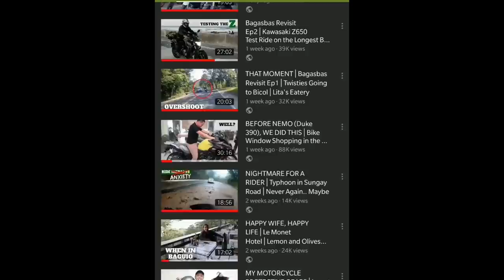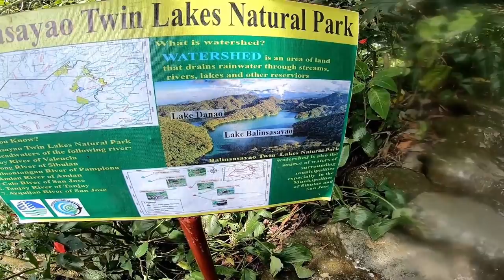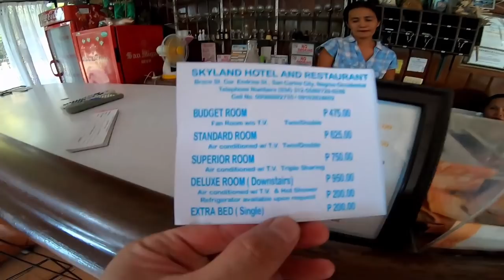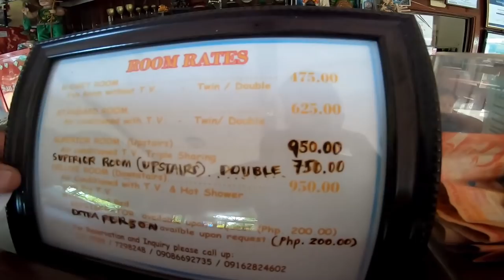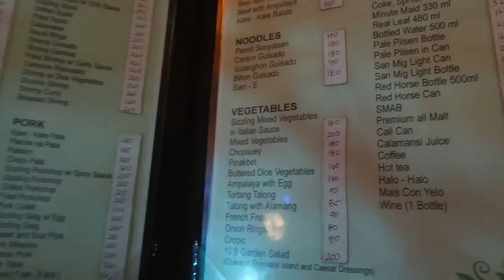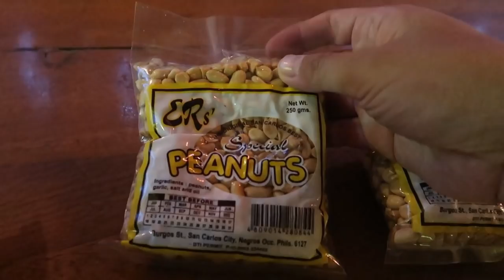RIDING NORTH OF NEGROS│Exploring Balinsasayao Twin Lakes│Guihulngan Meet Up│San Carlos City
Negros-Siquijor AdvenTour Episode #10

Our tour of Negros Oriental is almost over. Before heading to San Carlos City, we went for another adventure in Balinsasayao Twin Lakes. With some hiking and boating, we enjoyed the view of the lakes from a tower. We checked in at San Carlos City in preparation for the upcoming ride to their Marilaque, the ETH.